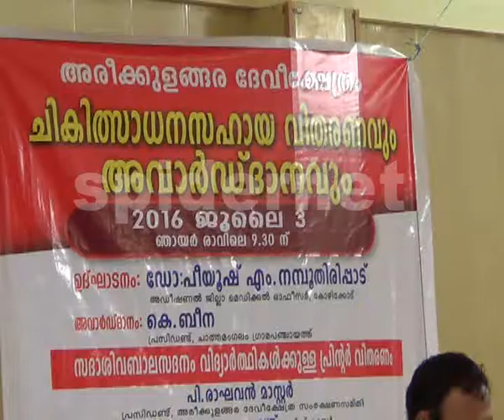areekulangara kshethram anumodanam.lalkumar.lalkunnamangalam.spidernet